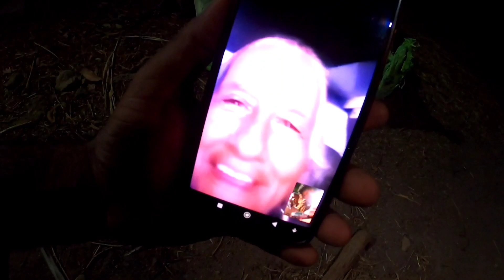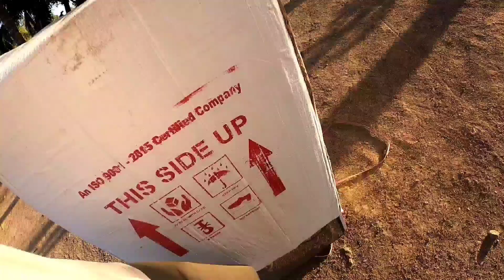Dadaji or dadi ko bohot miss kar rahe hai sab....